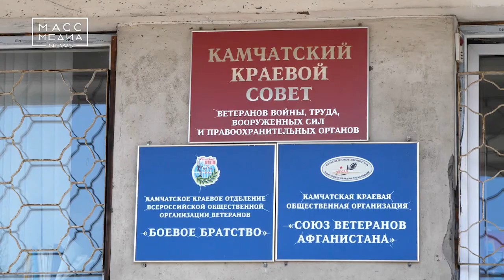Помогли ветерану из Симферополя | Новости сегодня | Происшествия | Масс Медиа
Объединились для доброго дела – два предпринимателя Камчатки Рашид Шамоян и Юлия Агальцова помогли ветерану из Симферополя накануне Дня Победы. 94-летний участник боевых действий Александр Данилович Маркевич решил отметить Праздник Великой Победы на Камчатке – в месте, где он всегда мечтал побывать. Но так получилось, что на полуострове его никто не ждал, так как совет ветеранов Симферополя не предупредил о приезде Александра Даниловича ни наши ветеранские организации, ни правительство региона. Прямо из аэропорта ветеран вместе со своим сопровождающим приехал в камчатский краевой совет ветеранов войны и труда с просьбой помочь с размещением в городе. Там обратился к председателю камчатского регионального отделения «Деловой России», воину-афганцу, Рашиду Шамояну. Проблему удалось решить, когда к делу подключилась генеральный директор гостиницы «Авача» Юлия Агальцева. Ветерана и его сопровождающего приняли в гостинице как почётных гостей.

Благодаря быстрому взаимодействию камчатского предпринимательства у Александра Даниловича и его сопровождающего Сергея остались только положительные эмоции от путешествия на Камчатку.

Добавим, что нашим гостям организовали культурно-экскурсионную программу – они побывали на Параде Победы в центре Петропавловска, на океане, горячих источниках и в Малках.